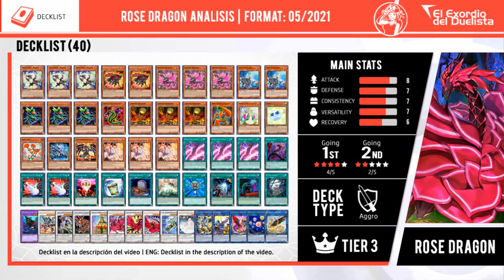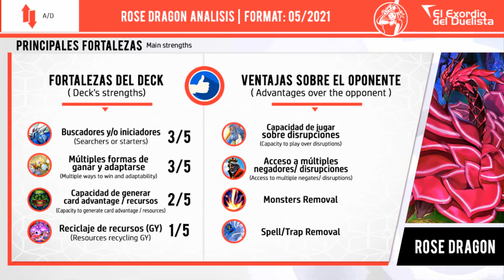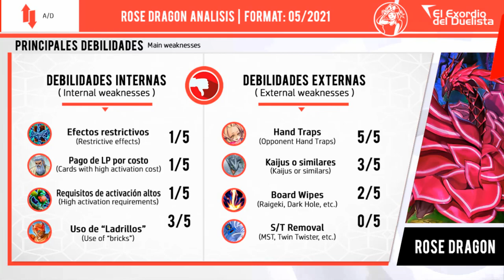Deck ROSE DRAGON + Análisis 📈 | Post LIGHTNING OVERDRIVE ⚡️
✅ ¡La bella doncella resguardará el jardín del mítico Dragón de la Rosa Negra! ¡Demostración Deck ROSE DRAGON Post LIGHTNING OVERDRIVE ⚡️!

⏱️ TIMESTAMPS⏱️

00:00 INTRO
00:25 Going first duels
06:58 Going second duels
10:43 Lost duel(s)
11:43 Deck Análisis
12:06 Deck Stats 📊
12:44 Decklist
12:57 Key Cards
13:15 Budget options
13:26 Deck Advantages/Disadvantages

🎵 MUSIC VIDEO 🎵

◼ Yu-Gi-Oh! 5D's - Akiza Izinski Battle Theme
◼ Atelier Lulua: The Alchemist of Arland 4 - Alas de Luz
◼ Brave Girls Ravens - Connection

🟧 MONSTERS

3x White Rose Dragon
2x Red Rose Dragon
3x Roxrose Dragon
2x Dark Rose Fairy
3x Predaplant Ophrys Scorpio
1x Predaplant Darlingtonia Cobra
3x Lonefire Blossom
1x World Carrotweight Champion
1x Mardel, Generaider Boss of Light
1x Spore
1x Rose Girl
1x Omni Dragon Brotaur
1x Red-Eyes Darkness Metal Dragon
3x Ash Blossom & Joyous Spring

🟩 SPELLS

3x Basal Rose Shoot
1x Frozen Rose
2x Dark Ruler No More
1x One for One
1x Instant Fusion
1x Foolish Burial
1x World Legacy Guardragon
1x Monster Reborn
1x World Legacy Succession
1x Called by the Grave
1x Black Garden

🟥 TRAPS

🟦 EXTRA DECK

1x Sea Monster of Theseus
1x Borreload Savage Dragon
1x Crystal Wing Synchro Dragon
1x Ultimaya Tzolkin
1x Periallis, Empress of Blossoms
1x Ruddy Rose Dragon
1x Black Rose Moonlight Dragon
1x Black Rose Dragon
1x F.A. Dawn Dragster
1x Garden Rose Maiden
1x Crystron Halqifibrax
1x Cross-Sheep
1x Crossrose Dragon
1x Hieratic Seal of the Heavenly Spheres
1x Guardragon Elpy